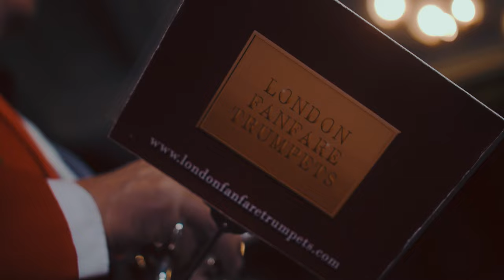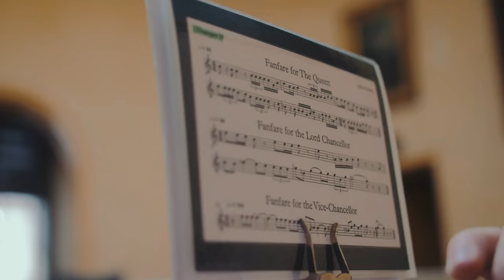London Fanfare Trumpets 2022 Promo - Fanfare for the Queen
Fanfare for the Queen, by John Morehen.

Filmed at The National Liberal Club and the Naval and Military Club (In & Out) - London.